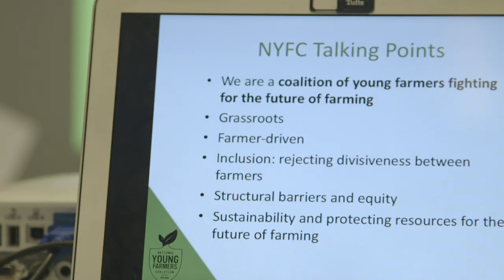Daily Dispatch #3. Convergence 2018.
On this third day of Convergence 2018, farmers visited USDA, heard from social justice activists, and learned how to lead campaigns for the future of agriculture.